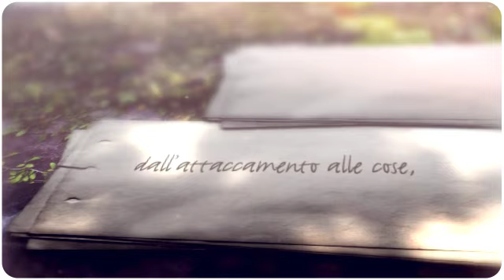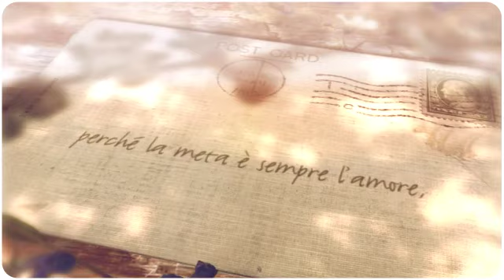Maria Martino - L'arte di muovere